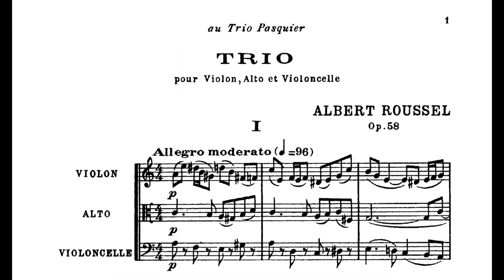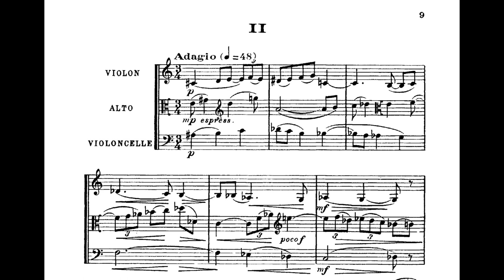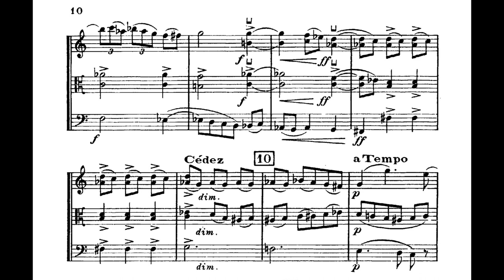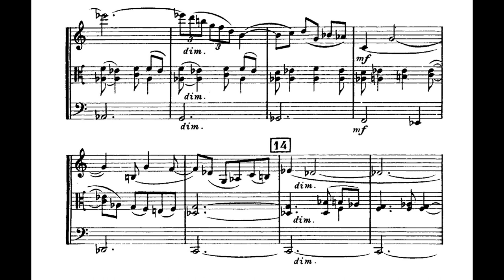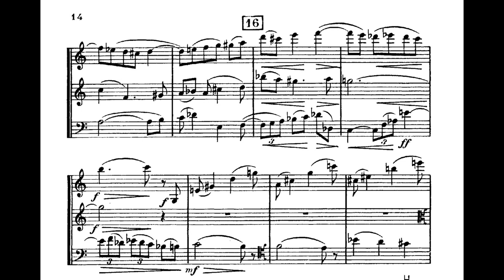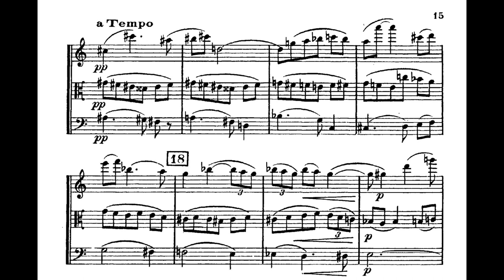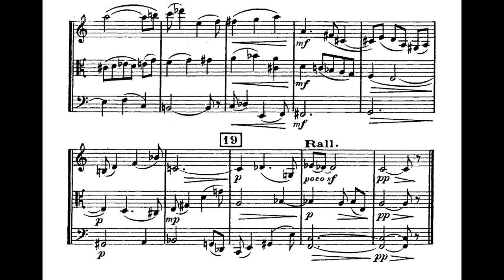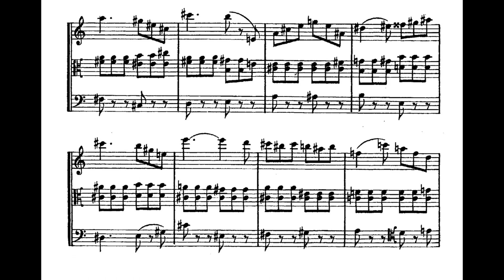Albert Roussel - String Trio op. 58(1937)(with full score)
Mov.I: Allegro moderato 00:07
Mov.II: Adagio 03:48
Mov.III: Allegro con spirito 11:19

Vn. Janneke van der Meer
Va. Henk Guittart
Vc. Viola de Hoog(its the name lol)
(Members of the Schönberg Quartet)

 It is something of a paradox that as Roussel entered his last decade, the period of his most vigorous and intensely personal work, he was dogged by exhaustion and poor health. Pneumonia and jaundice over the winter of 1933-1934 followed the composition of his opera bouffe, Le Testament de la Tante Caroline (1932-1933), while his final two years - graced with such spirited masterpieces as the ballet, Aeneas, the boisterous Rapsodie flamande, and the zestful Concertino for cello and orchestra - were plagued by bouts of angina pectoris. He had just finished the wanly quirky Andante of a projected Trio for oboe, clarinet, and bassoon when he was struck down by a heart attack and died on August 23, 1937, leaving the Trio for violin, viola, and cello, composed over June and July 1937, as his last completed full work. The high spirits of his previous music seem muted, recalled in lassitude, and served on wry, so to speak. The first movement Allegro moderato manages a deftly contrapuntal - almost conversational - balance of the effusive and the pithy, while the Adagio is a prolonged meditation less sad than wistful, but accented with moments of stabbing poignance. The third movement Allegro con spirito is perhaps the most disturbing to the composer's admirers, as the bounding Rousselian corybantic mode comes only skippingly now, seemingly sketched, attenuated. The Trio was premiered by the Pasquier Trio at a memorial concert on April 4, 1938. (Allmusic)